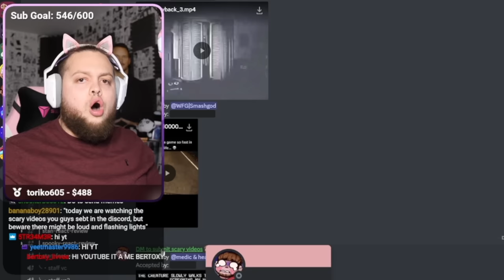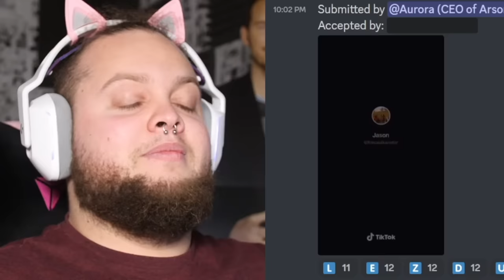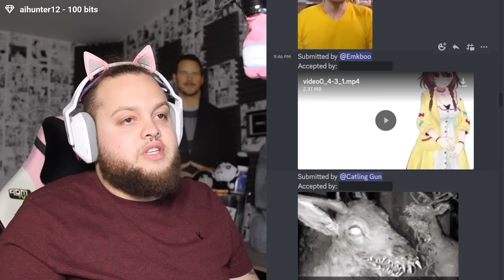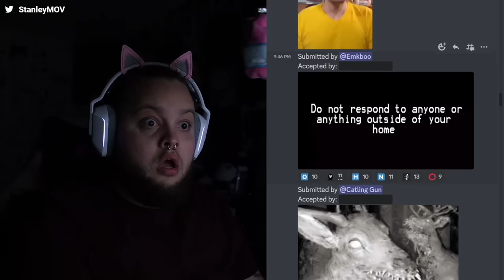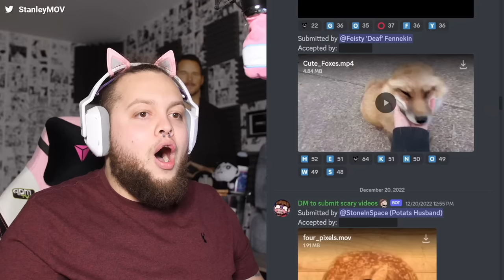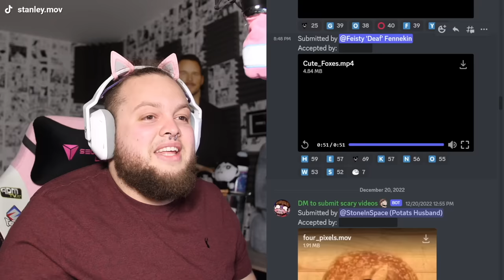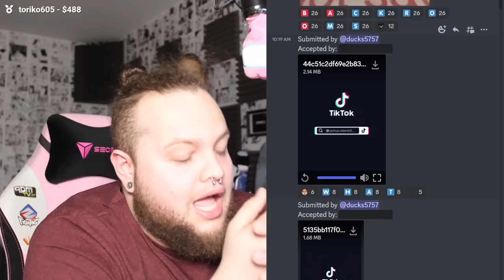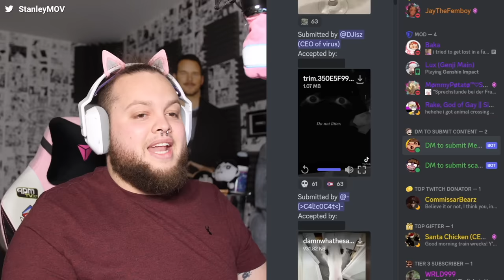Creepy Memes That Make Me Cream… I Mean Scream!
Today we are watching the most creepy memes that make me scream without the S
Comment "nothing is worth the risk" if you want more of deez

Ohio